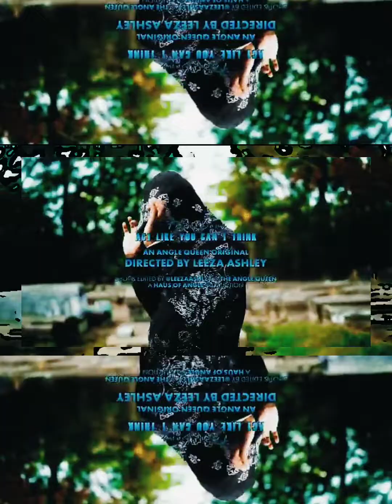Fredo Bang - Act Like You Can't Think (Official Music Video Remix)